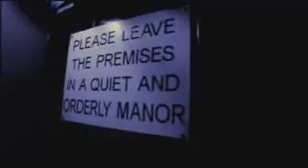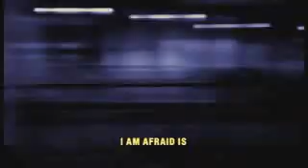Transport - Sunday Driver Filmclip 2003